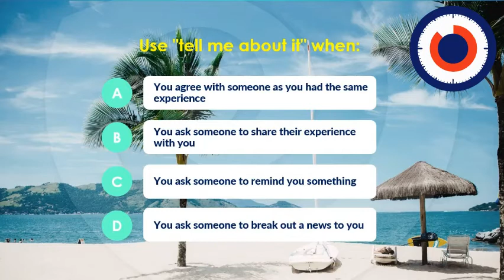🎧New English Idiom Lesson with Quiz [in 48s] - Tell me about it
Learn how to use English Idioms, Slangs, Phrasal Verbs, and much more in daily conversations, for free.